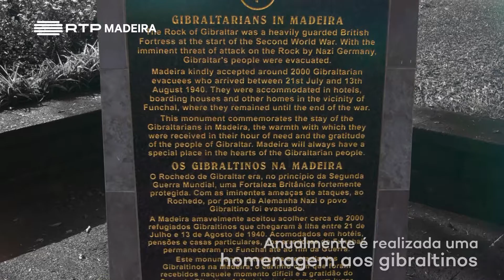Ep 134 | Gibraltinos na Madeira